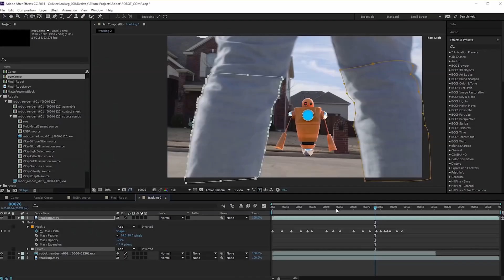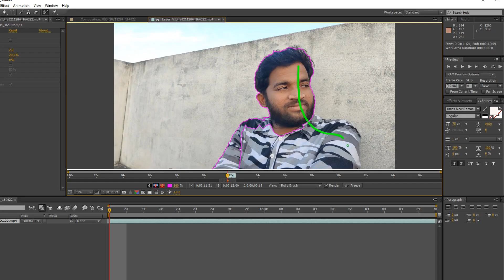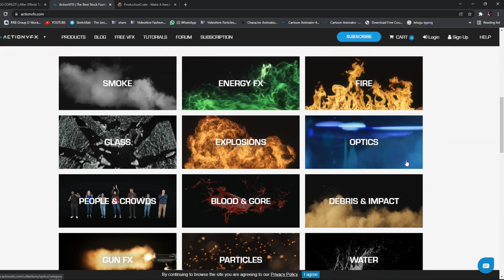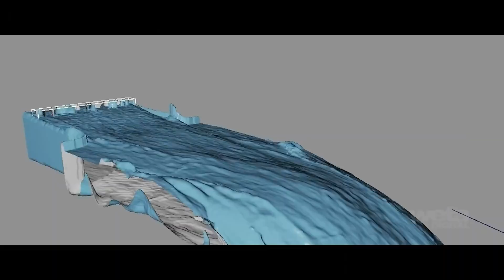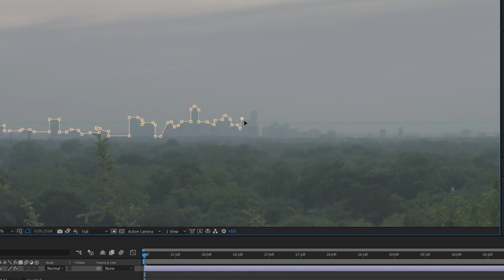Top VFX Techniques Explained in Telugu | Foundry Nuke | After Effects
Visual Effect Techniques used in Hollywood Industry and various Techniques implemented in Tollywood Industry are Explained For the Aspirants who are willing to learn and work in Film making.